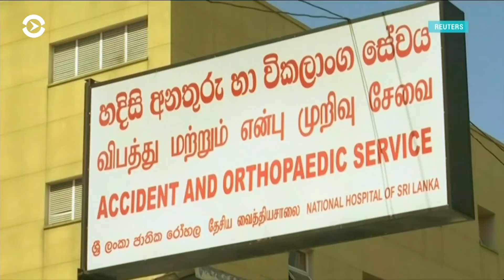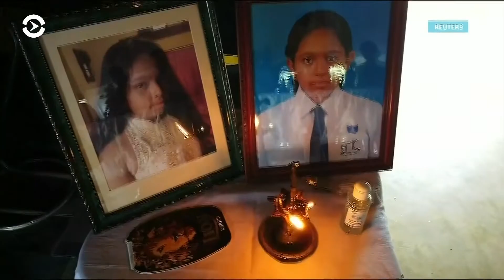США помогут Шри-Ланке в расследовании терактов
«ИГИЛ вдохновил боевиков Шри-Ланки», – считает источник из американской разведслужбы. В результате серии взрывов, унесших жизни 290 человек, более 500 получили ранения. Среди погибших 39 иностранных туристов